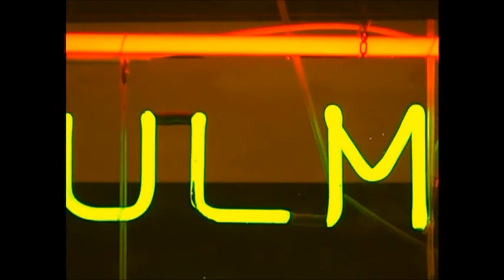The Elite Team Video Pt 4 - Friends I